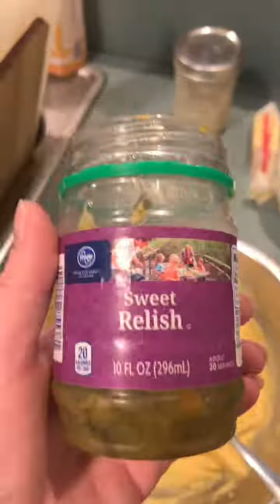Who loved the deviled egg potato Created by ohheyimgray